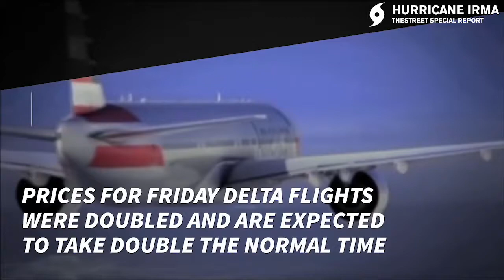Airline Ticket Prices React to Hurricane Irma's Approach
As people begin to evacuate Florida, airline prices have begin to feel the effect of Hurricane Irma's approach.

The storm has left a devastating path of destruction through the northern Caribbean as it makes its way toward the south eastern coast of the U.S. Miami has already issued a mandatory evacuation for some 150,000 coastal residents of Dade country with the storm expected to make landfall in the Florida Keys early Sunday morning.

With so many people attempting to leave the state at once, airlines have felt the effect of limited inventory as they attempt to accommodate the influx of passengers. Prices of Friday Delta Airlines DAL tickets out of Miami were around twice as expensive and are expected to take double the normal amount of time. American Airlines AAL had the most expensive ticket by far, though the company has since said it would cap available flights at $99. JetBlue JBLU has also capped flights at $99.